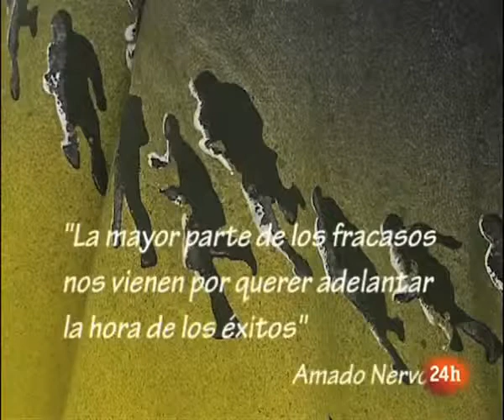Zoom Tendencias TVE Fashion Art by Manuel Fernandez.flv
Fashion Art by Manuel Fernández Exposición en el CEART (Fuenlabrada) hasta el 18 de septiembre de 2011.

Los artistas que participan en la exposición Fashion Art by Manuel Fernández hasta el momento son:

España:
Agustín de Celis
Agustín Ibarrola
Angel Baltasar
Antonio Belmonte
Antonio de Felipe
Antonio Girbes
Anuca Aísa
Anzo
Jorge Cardarelli
Carlos Costoya
Carpurnio
Ceesepe
Chillida Belzunce
Cristina Duclós
Cristina Navarro
Darío Basso
dEmo
Diego Moya
Elena Negueroles
Equipo Límite
Eva Davidova
Elvira Granados
Facundo Fierro
Fernando Verdugo
Francisco Sebastián Nicolau
Genovés
Gabriel Carrascal
Horacio Silva
El Hortelano
Jaume de Laiguana
Joaquín de San Juan
José San León
Jarr
José Ibarrola
José Manuel Ciria
José María Báez
José María Soria
Juana Andueza
Juanjo Castillo
Lucía Cruzat
Morea
Manolo Rodríguez
Manolo Valdés
Lucia Cruzat
María Teresa de Vega
Mavi Escamilla
Miguel Navarro
Olga Andrino
Pablo Noguera Borel
Rafael Calvo
Ripollés
Ruperto Cabrera
Sigfrido
Teresa García López
Teruhiro Ando
Ouka Lele
Úrculo
Uiso Alemany
Willie Márquez

En el proyecto también han colaborado artistas latinoamericanos de diferentes nacionalidades:

Argentina:
Carlos Gorriarena
Genoveva Fernández
Pablo Siquier
Pancho Luna
José Luis Anzizar
Martín di Girolamo
Marta Minujín

Ecuador:
Oswaldo Viteri
Enrique Tabara
Jorge Velarde
Paco Cuesta
Pamela Hurtado
Peter Mussfeldt
Mariela Garcia Caputi
Wilson Paccha
Colombia
Maripaz Jaramillo
Pilar Copete
Pepe González
Vivian Forster
Ana Isabel Díez
Martha Sánchez
Genaro Mejía
Daniela Mejía
Santiago Uribe Holguín
Pedro Ruíz
Margarita Mesa
Camilo Calderón
Guillermo Cárdenas
Luis Luna
Santiago Cárdenas
Franklin Aguirre
Ivan Rickermann
Rosario Heins
Diego Pombo

Perú:
Grimanesa Amorós

Chile:
Ivan Daiber
Eulalia Carrasco

Panamá:
Olga Sinclair
Eduardo Navarro
Trujillo
Lezlie Milson
Tabo Toral

México:
Guillermo Ceniceros
Esther González
Gabriela Muñoz
Verónica Guzmán

Guatemala:
Arturo Monroy